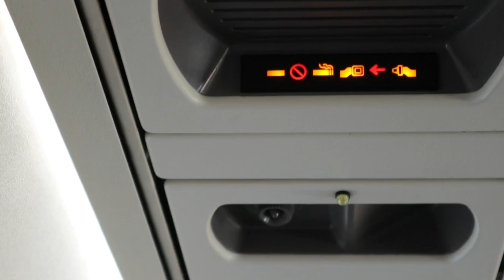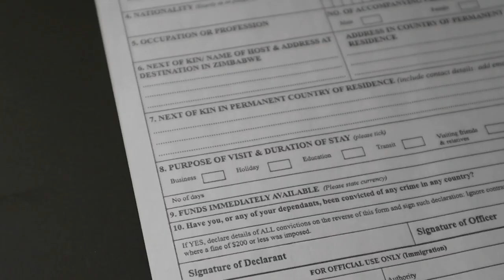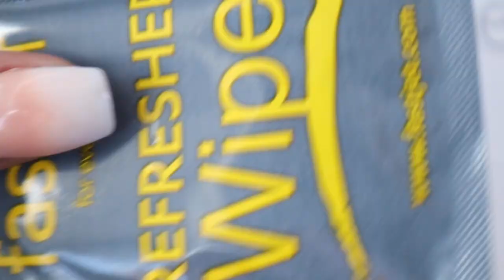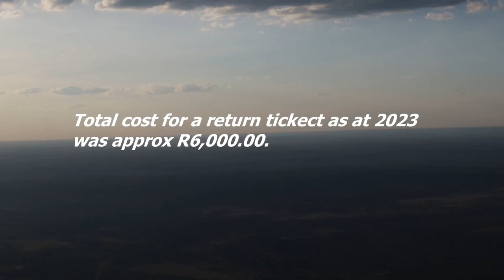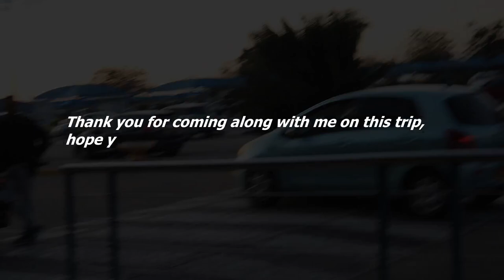Fastjet from South Africa to Zimbabwe|OR Tambo|JM Nkomo|FN8664|2023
Flew on Fastjet FN8664 from OR Tambo, South Africa to JM Nkomo, Zimbabwe.